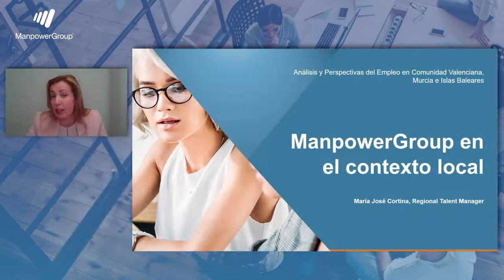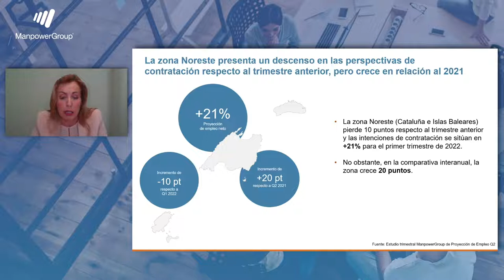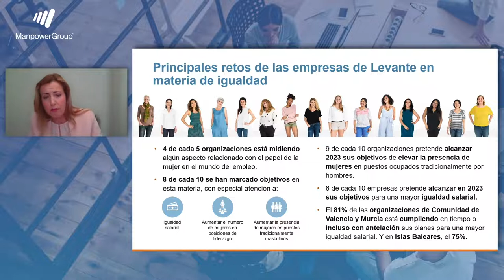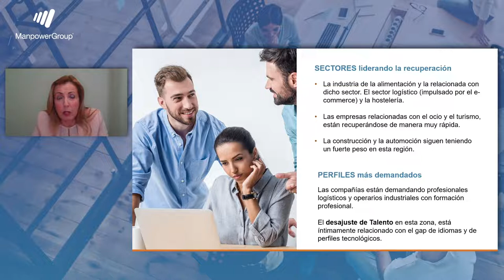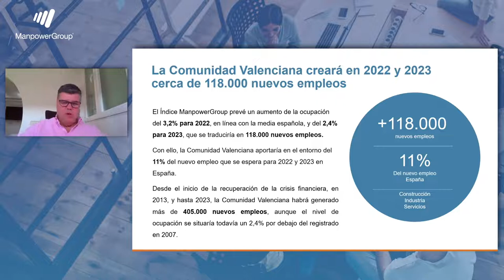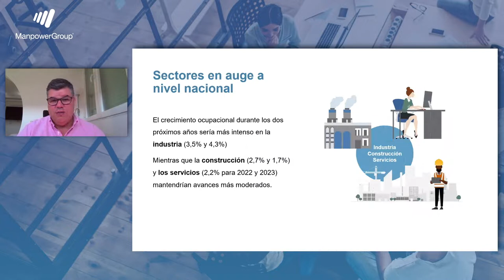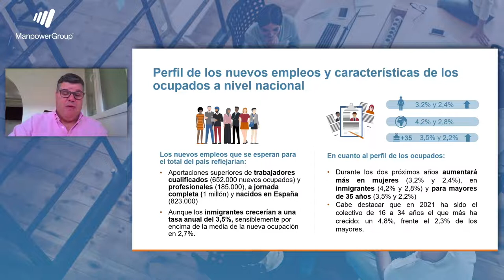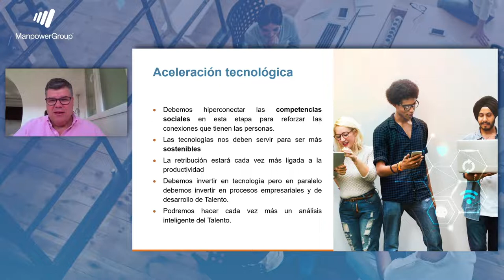Índice ManpowerGroup: Perspectivas del Empleo 2022-2023 en Levante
Conoce las previsiones de empleo para Comunidad Valenciana, Murcia e Islas Baleares en la presentación del Índice ManpowerGroup: Análisis y Perspectivas del Empleo 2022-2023